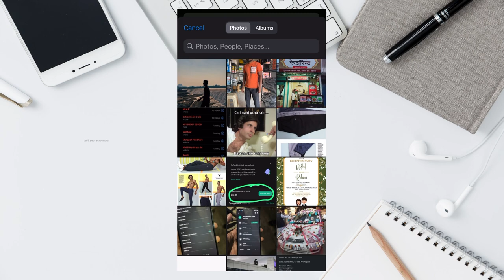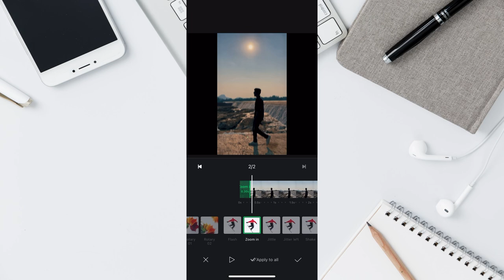Cut Out Animation In VN video editor App tutorial | reel tutorial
"Hello guys in this video I am gonna trying to show you how to create Cut out animation video in vn app, I hope you like it and is there any problem you can ask me on comment section.

•Video content•
How to create puzzle transition, puzzle transition video, puzzle transition capcut, puzzle transition vn, puzzle transition tutorial.
n video editor.
n puzzle editing